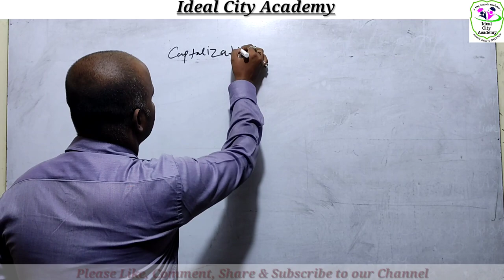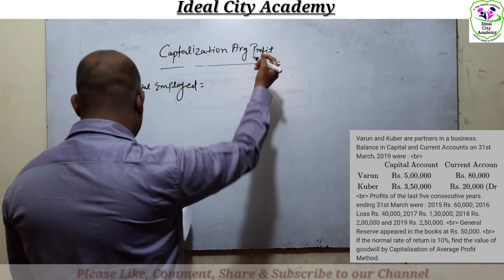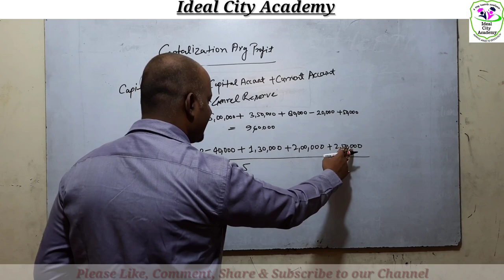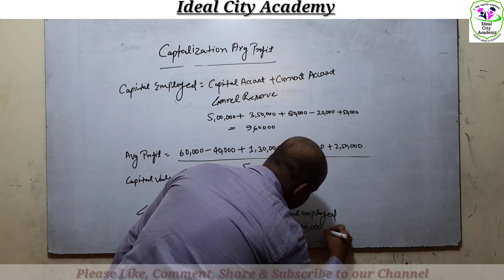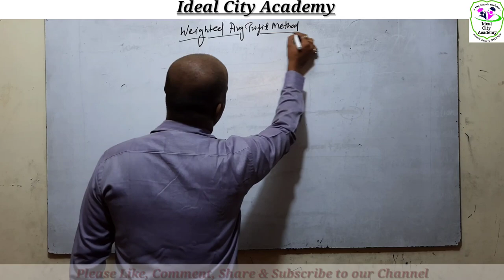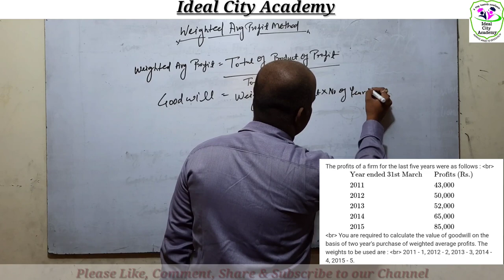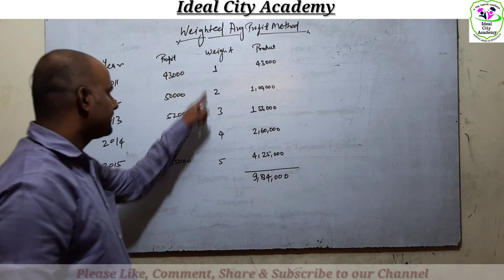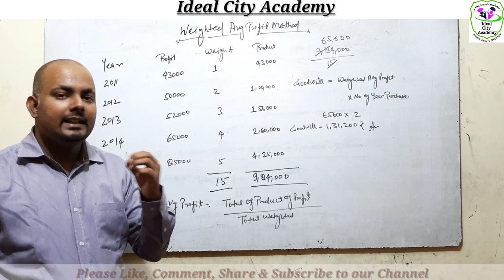VALUATION OF GOODWILL |Part2 |Capitalization & Weighted Average Profit Method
Part 2:
Valuation of Goodwill is explained in the video by Capitalization & Weighted Average Profit Method for Class XII & B.Com students.

The question explained in the video are:

1. Varun and Kuber are partners in a business. Balance in Capital and Current Accounts on 31st March 2019 were:

Varun    Rs.5,00,000 (Capital Account) & Rs.80,000 (Current Account)

Kuber    Rs.3,50,000 (Capital Account) & Rs.20,000 (Dr.) (Current Account)

Profit of the last 5 consecutive years ending 31st March were:
2015 Rs.60,000, 2016 Loss Rs.40,000, 2017 Rs.1,30,000, 2018 Rs.2,00,000 & 2019 Rs.2,50,000.

General reserve appeared in the books at Rs.50,000.
If the normal rate of return is 10%, find the value of goodwill by Capitalisation Average Profit Method.

2. The profit of a firm for the last five years were as follows:

Year ended 31st March       Profits (Rs.)

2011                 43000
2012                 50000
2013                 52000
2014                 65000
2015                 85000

You are required to calculate the value of goodwill on the basis of 2 year's purchase of weighted average profit. The weights to be used are:
2011 1, 2012 2 ,2013 3,
2014 4, 2015 5.

Every major subjects and their crucial topics will be covered on our channel.